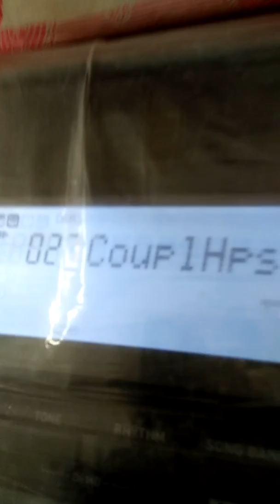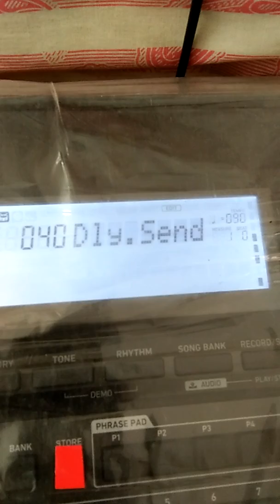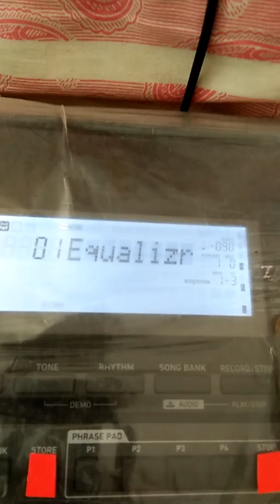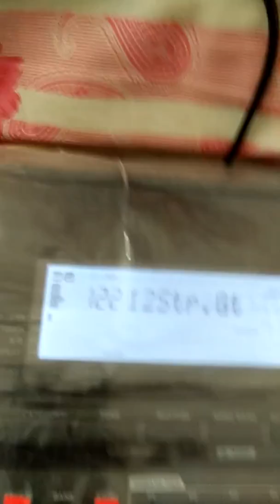How to edit Banjo 1 Tone in Casio CTX 9000in 8000in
Ctx9000 me babjo 1 by Ashok Dwivedi